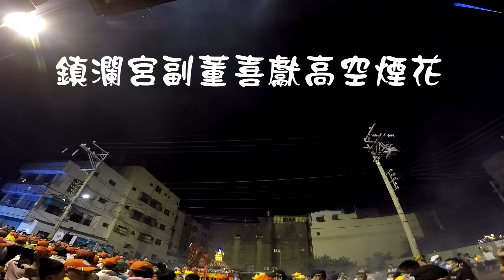【人情味】大甲鎮瀾宮副董喜獻炮贊大甲媽庚子年往新港奉天宮遶境進香回鑾煙花秀~2020-06-20-NO.055